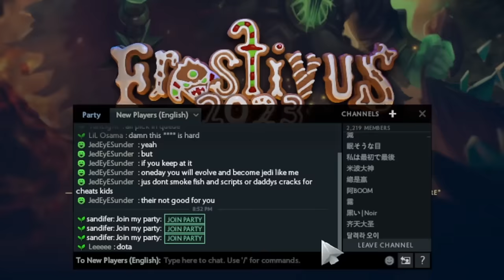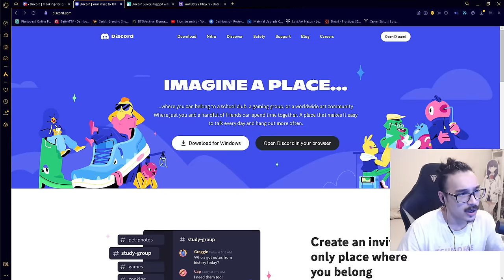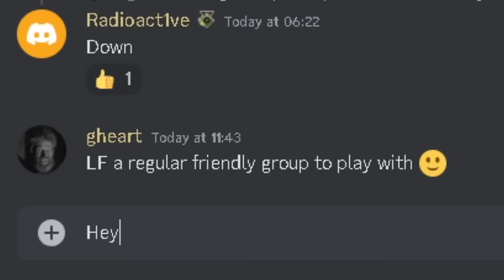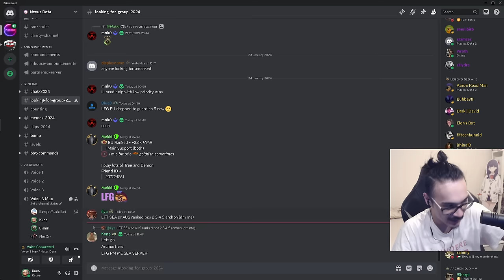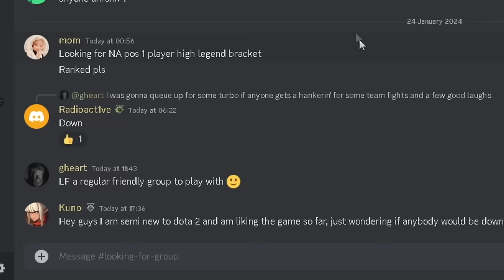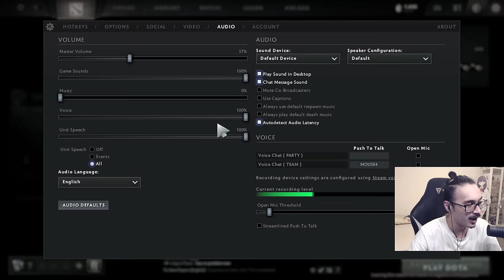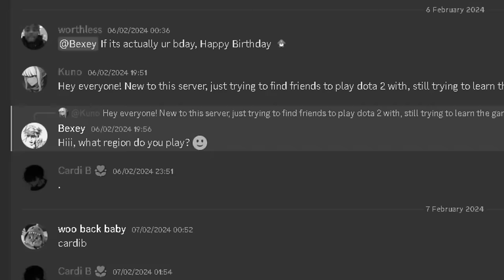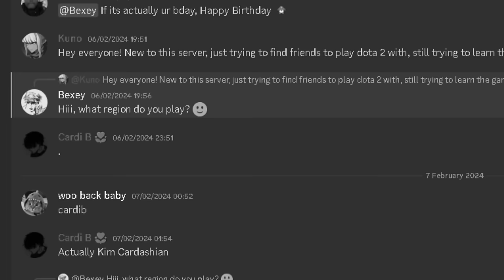How Difficult is it to Make New Friends in Dota 2?